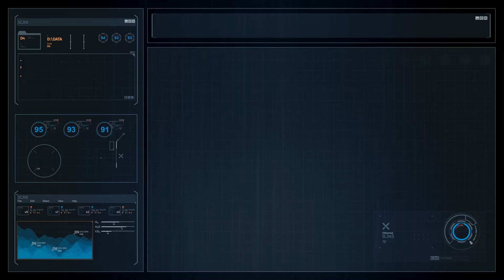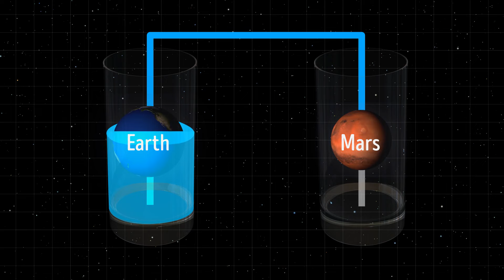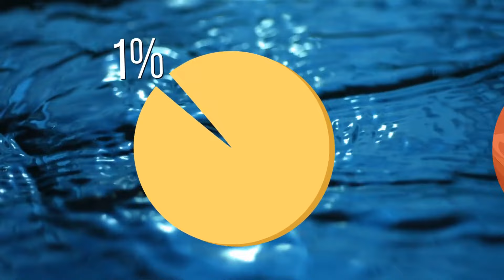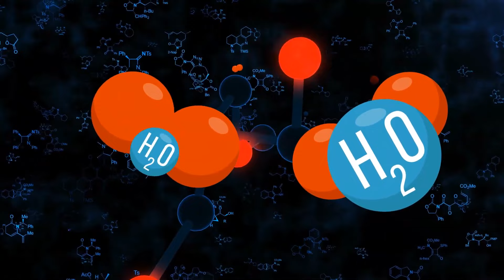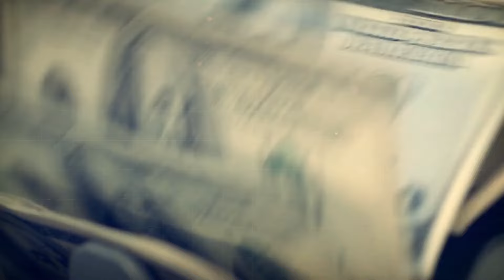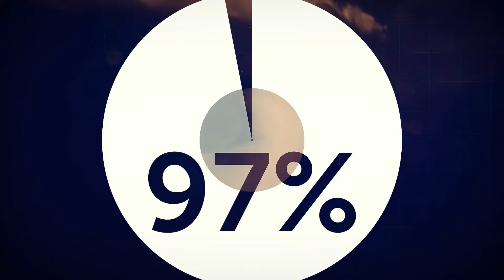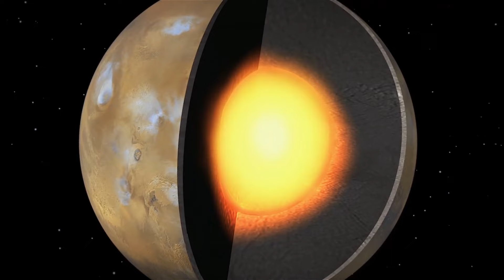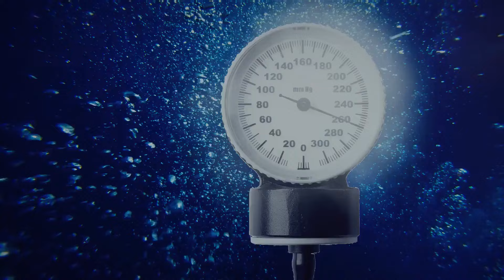Mars Is Dying: The Shocking Truth About Our Red Neighbor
Discover the shocking truth about our closest planetary neighbor in "Mars Is Dying: The Shocking Truth About Our Red Neighbor." In this eye-opening video, we delve into the alarming signs of deterioration on Mars and explore the implications for future exploration and potential colonization. From the depletion of resources to the changing climate, we analyze the factors contributing to the decline of the Martian environment.